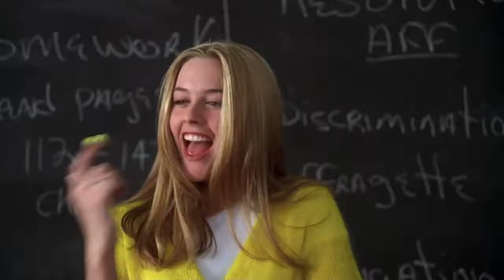carmen - lana del rey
"the boys, the girls, they all like Carmen"

Characters in this edit: Effy Stonem (Skins), Cher Horowitz (Clueless), Maeve Wiley (Sex Education), Olive Penderghast (Easy A), Cheryl Blossom (Riverdale), Brooke Shields (in the movies Endless Love, Blue Lagoon and Pretty Baby)

Song: Carmen by Lana Del Rey